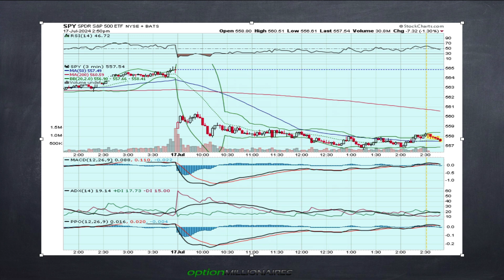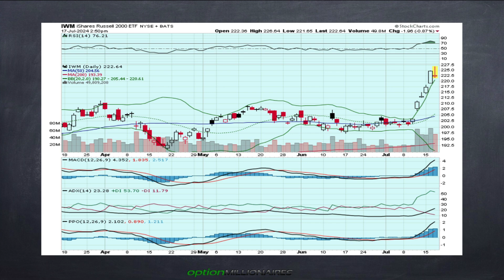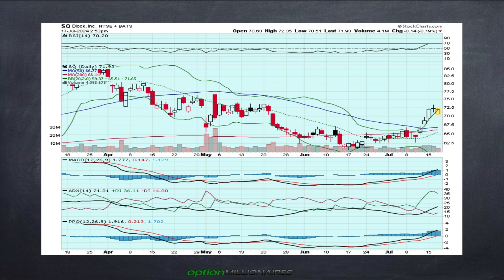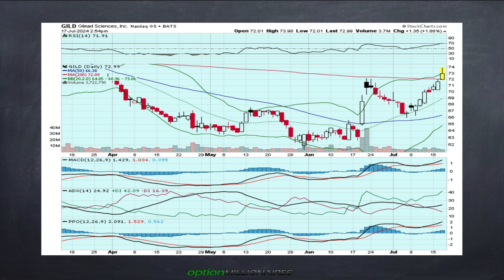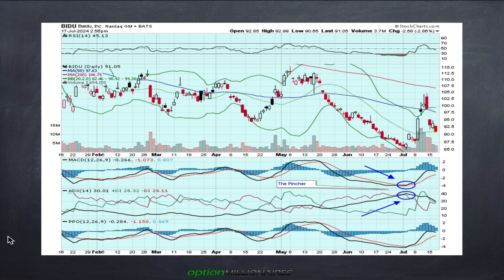JB Rant - Markets are red, what gives?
JB talks small-caps, the DOW, Nasdaq and more…